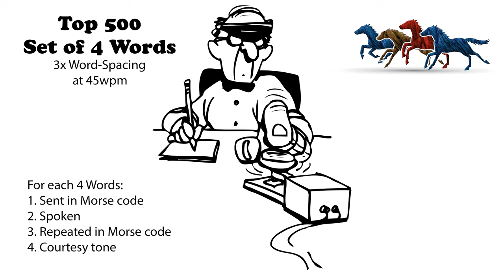Sets of 4 Words - 3x Word-Spacing - 45wpm